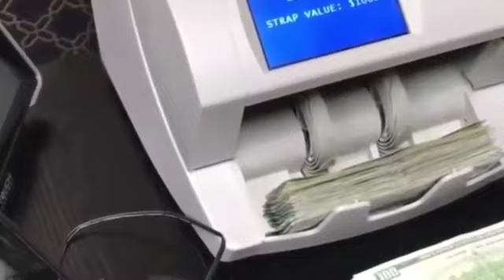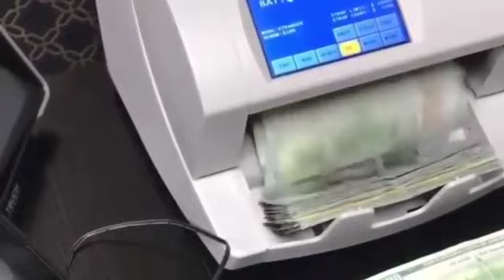Mike Tyson Exposes Floyd Gayweather as Broke And Soft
We bring facts you say delusion we win Everytime keep it up :D we love it